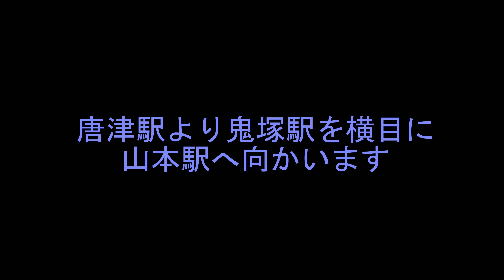【佐賀県】東奔西走各駅停車 唐津駅～山本駅篇 Let's go to the station by car.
Drive from station to station.

続きましては唐津駅より鬼塚駅・・・と
表記なんでしょうが、車が止めるスペースを
見つける事が出来ずに山本駅へ向かいます。
普段は見過ごす駅だったりするので、各所
どういった形状をしているのか見当つきません。
やっぱり出たとこ勝負な性格は厄介なものです。

基本的には佐賀県を走っています
ひねくれ者なので山道が多いです

Basically I run mainly in Saga.
I like mountain road are many mountain road.